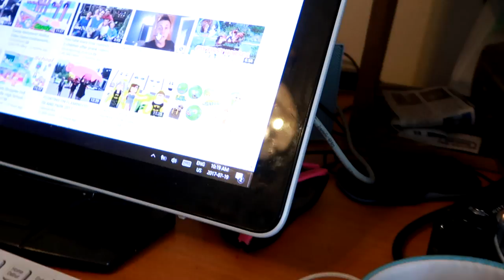FIRST TIME RIDING BAREBACK Day 199 (07/19/17)